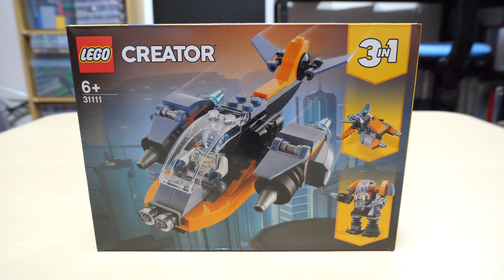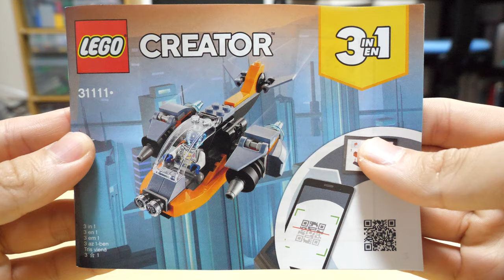【このクリエイターは凄すぎる！！】レゴクリエイターサイバードローン [1/3] 31111 Lego Creator Cyber Drone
ミニフィグ付いて1200円はお得！